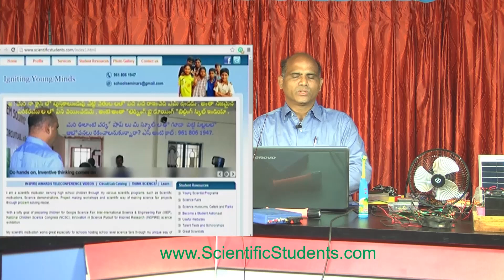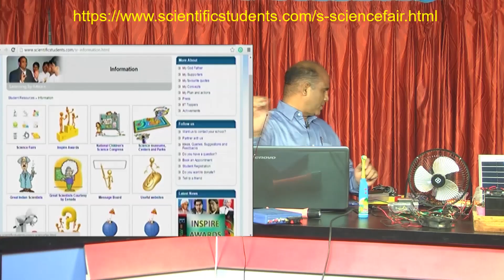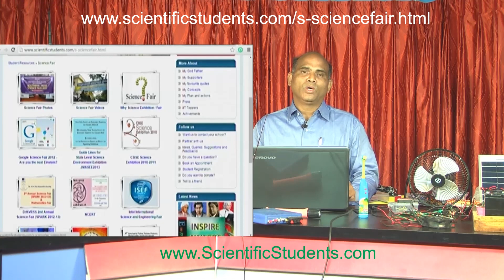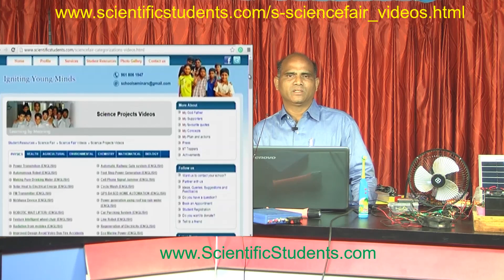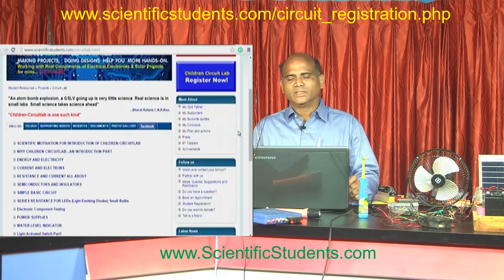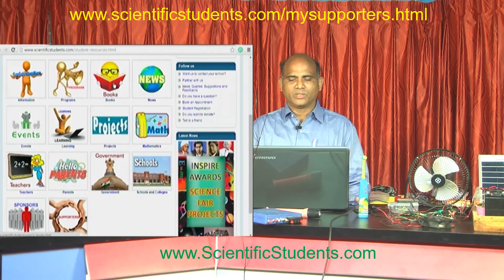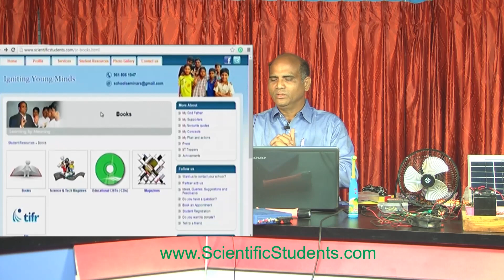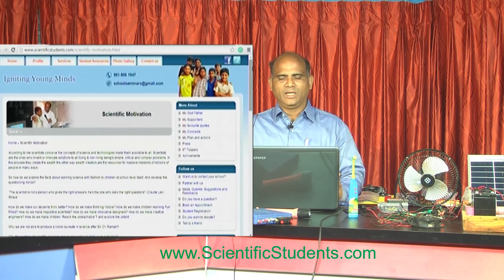Sharing My Scientific Resources on National Science Day 2016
For the last one century, no noble prize won in science for an indian scientist after Sir CVR. As a part of making it happen with possible hope, in this video, Mr Science Srinivas is presenting a lot of student resources on a variety of topics in his portal. Very useful to all students, parents, and school administrators !